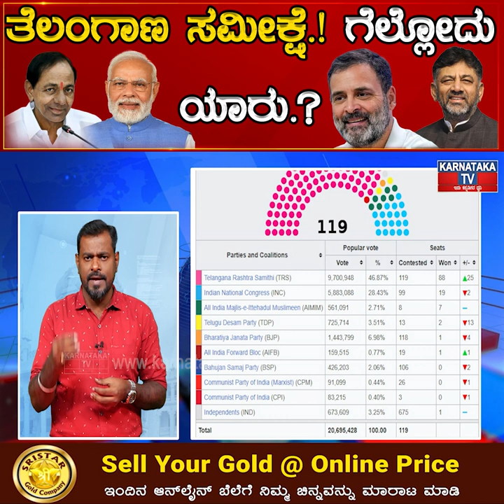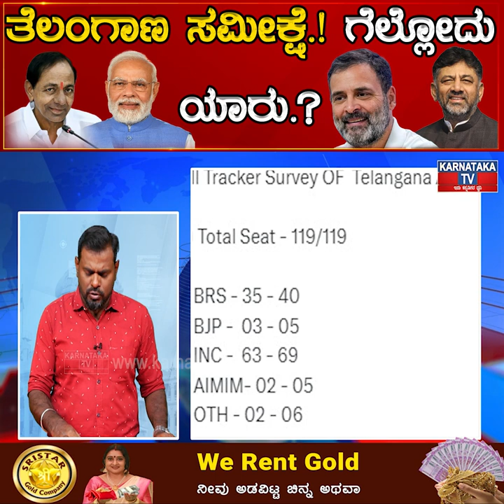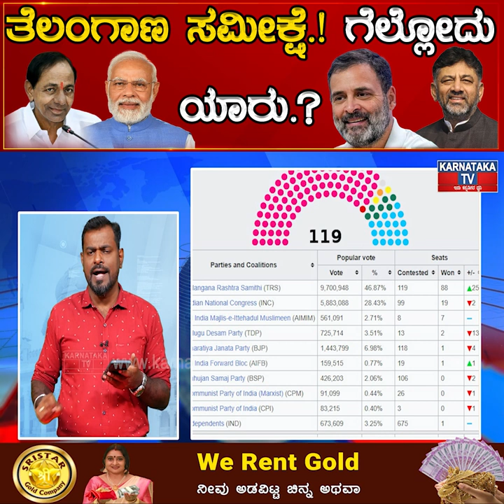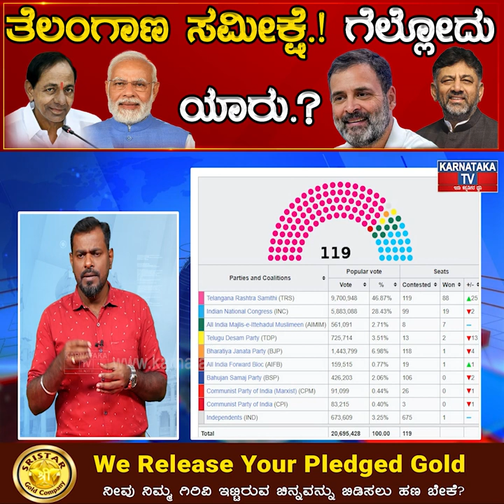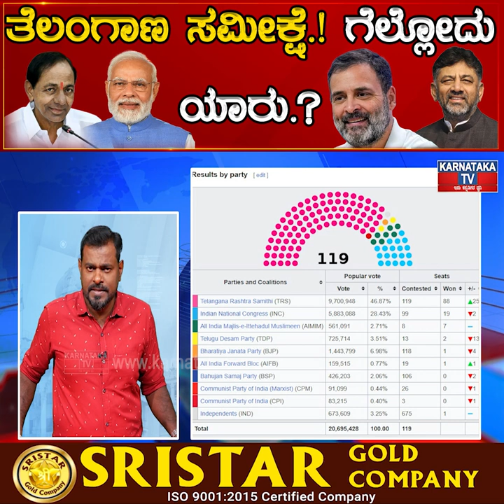Telangana Assembly Election Survey | ಗೆಲ್ಲೋದು ಯಾರು.? | KCR | Modi | Dkshi | Revanth | Karnataka News